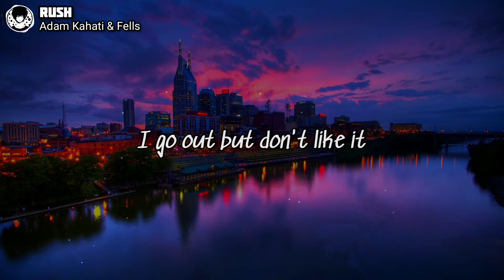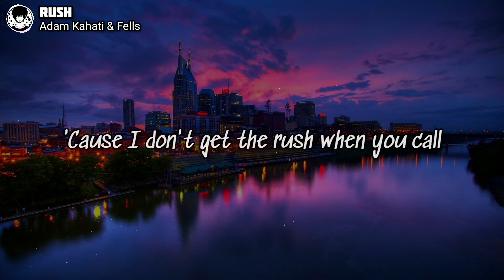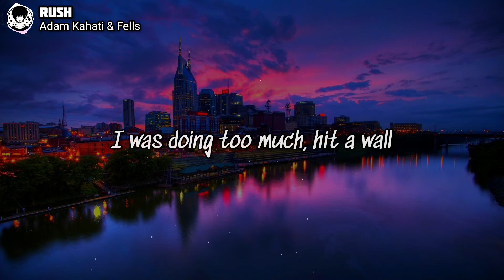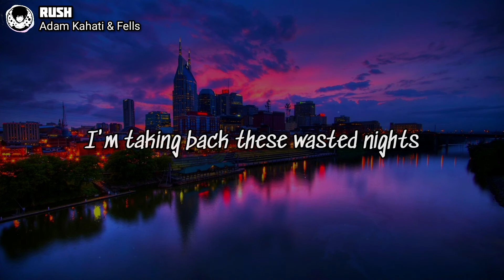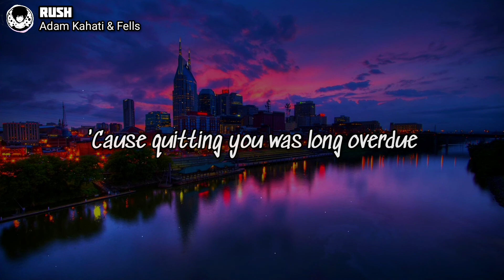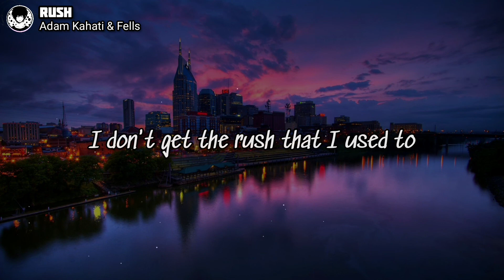Adam Kahati & Fells - Rush | Lyric Video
"RUSH" TRACK INFO
Artist: Adam Kahati & Fells
Featuring: Jack Book
Release Date: November 19, 2020

Lyrics:
[Intro]
(Rush that I used to)
I don't get the rush that I used to

[Verse 1]
Honestly, I love the quiet
I go out but don't like it
Tell myself it's what I'm supposed to do
Don't play, you lose
Walk right in and hope you see me
Won't say "Hi" 'cause it looks needy

[Chorus]
'Cause I don't get the rush when you call
You're not listening
I was doing too much, hit a wall
This is exhausting
I'm taking back these wasted nights
Chasing what was never right
Quitting you is long overdue
'Cause I don't get the rush that I used to

[Drop]
(Used to, used to)
'Cause I don't get thе rush that I used to

[Verse 2]
Finally, yeah, there's no faking
That I like your stupid places
And your good taste in bad music
I'm finally winning by losing

[Outro]
'Cause quitting you was long overdue